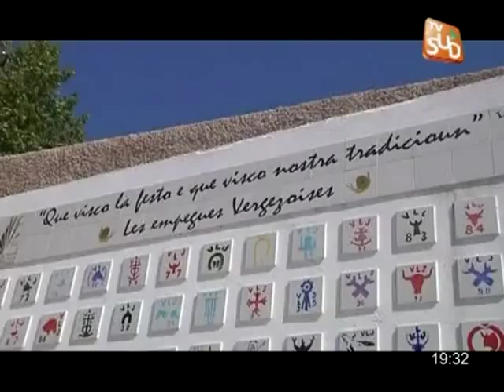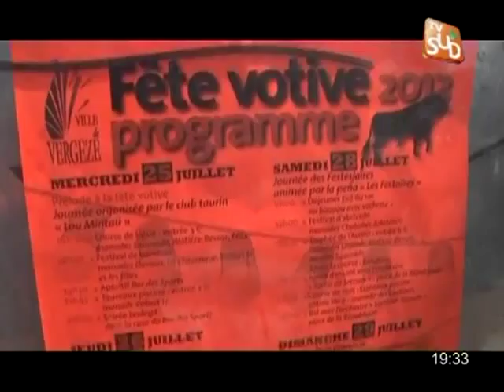JT des Fêtes Votives 2012 : Vergèze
Sites webs/blogs, copiez cette vidéo avec le bouton "Intégrer" !
Attention très très festif !!! L'équipe de choc de TV Sud reprend du service pour le JT des Fêtes Votives -JTDFV- l'occasion de vivre à nouveau ensemble des moments inoubliables dans les villages du Languedoc Roussillon, au coeur de l'été et des fêtes ! Pour exploitation TV, droits réservés, nous contacter